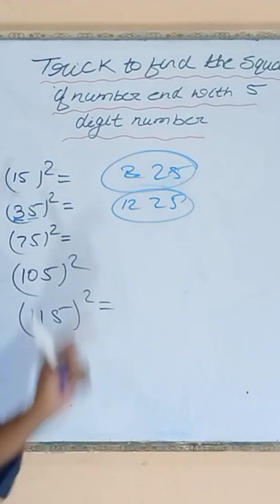Trick to find the squares of number end with 5 digit#math#trick#square of number